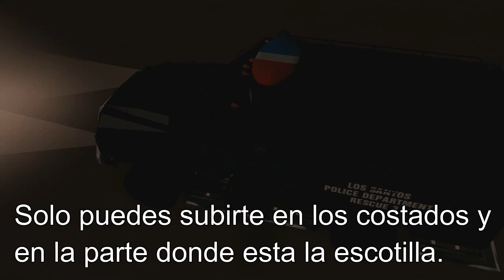GTA SA | LSPD Lenco Bearcat & Ford Explorer Police Interceptor + IVF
Creditos: Krystofer, JDMshik (KellyHayes)